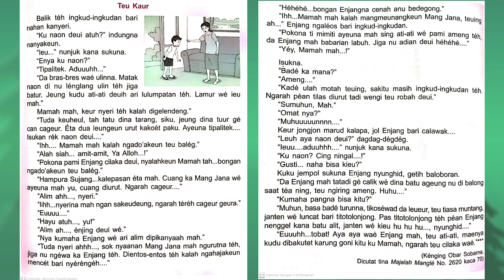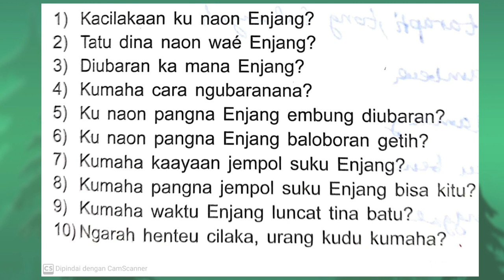BASA SUNDA KELAS 5 (TEKS NARASI)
materi teks narasi